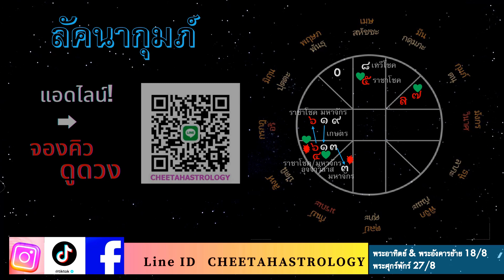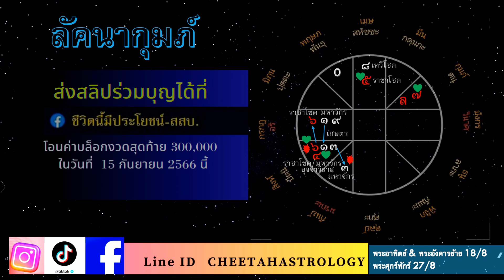ราศีกุมภ์,ดวงเดือนสิงหาคม2566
สนใจดูดวงทักไลน์

ดาวมฤตยู ดาวเสาร์ ดาวราหู ดาวพฤหัสย้ายปี 2566 จะเกิดอะไรขึ้นกับคุณ?
ค่าครู 599 บาท รับคลิปคำทำนายยาว 30 นาที พร้อมแนะวิธีทำบุญที่เหมาะกับดวง

PACKAGE 1-11 ค่าครูแพ๊กเกจละ 299 บาท/ดวง
Package 5 ดูลักษณะเนื้อคู่ และดวงนี้ควรมีลูกไหม

ตั้งชื่อมงคล (ชื่อ บุคคล ชื่อบริษัท) ค่าครู 2,000 บาท
ท่านจะได้ชื่อมงคลจำนวน 3 ชื่อ พร้อมเอกสารคำอธิบายตามหลักโหราศาสตร์รวม 3 หน้า เพื่อประกอบการตัดสินใจ ส่งกลับภายใน 1 สัปดาห์

แนะนำตัวเลขมงคลที่เหมาะกับดวง ค่าครู 2,000 บาท
ท่านจะได้คำแนะนำเรื่องตัวเลขมงคลตามดวงชะตาเพื่อนำไปเลือกหมายเลขที่ถูกใจเอง คำแนะนำจะเป็นคลิปเสียงรวม 15 นาที ส่งกลับภายใน 48 ชมเมื่อหาเลขที่ถูกใจได้แล้วสามารถส่งเลขนั้นๆให้ช่วยเลือกได้อีก 2 ครั้ง

บริการช่วยเลือกเลขมงคล ค่าครู 500 บาท/ครั้ง/ประเภท
ท่านสามารถส่งเบอร์โทรศัพท์ ป้ายทะเบียนรถ เลขทะเบียนบ้านที่ถูกใจ(ไม่เกิน 5เลข/ครั้ง/ชนิด) เพื่อให้ช่วยเลือก พร้อมเหตุผลตามหลักโหราศาตร์ผ่านคลิปเสียงยาว 10 นาที ส่งกลับภายใน 48 ชม

ดูฤกษ์มงคล (ฤกษ์คลอด ฤกษ์แต่งงาน ฤกษ์ลาสิกขา ออกรถ ขึ้นบ้านใหม่ ฤกษ์บวงสรวง และอื่นๆ)
ค่าครู 3000 บาท/1 ฤกษ์พิธี
ท่านจะได้รับเอกสารคำอธิบายเรื่องฤกษ์ที่ให้ ว่าเหมาะสมอย่างไรตามหลักโหราศาสตร์ รวม 2 หน้า ส่งกลับภายใน 1 สัปดาห์